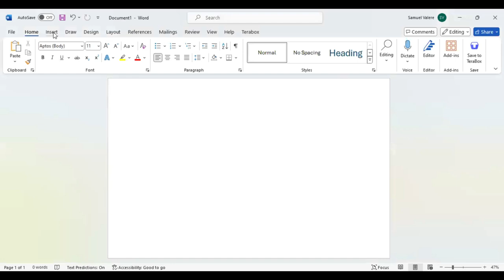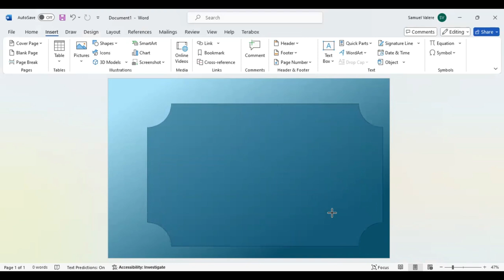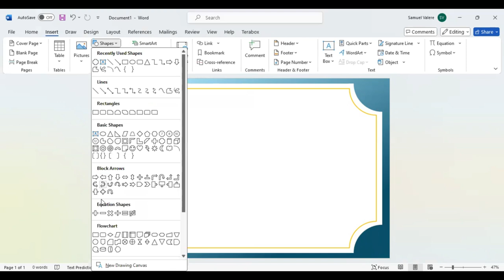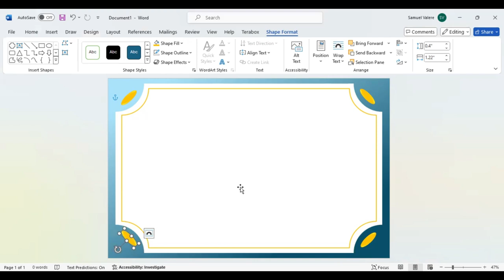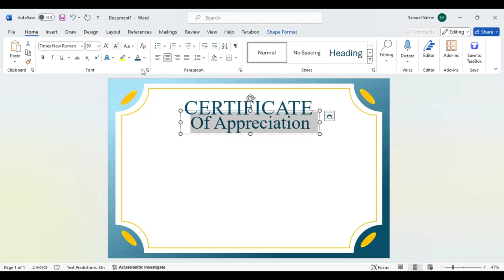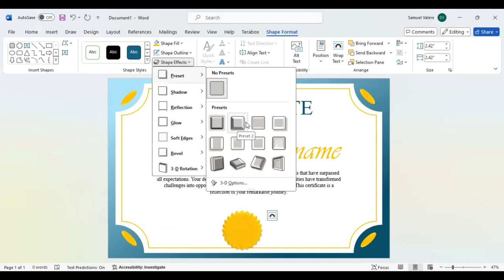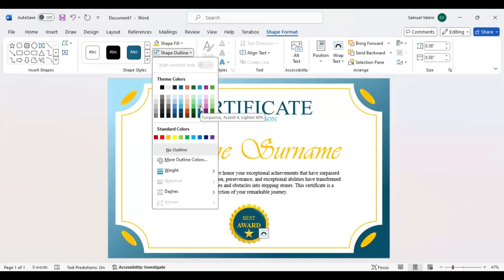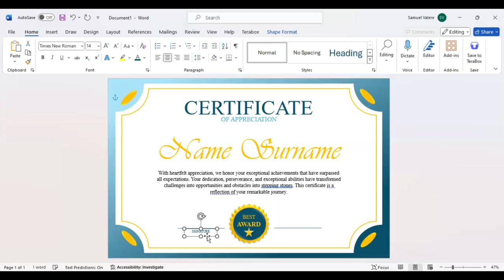How to Make Simple Certificate in MS Word Part 41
Create lasting memories with personalized certificates, designed in MS Word, that recipients will cherish for years to come.